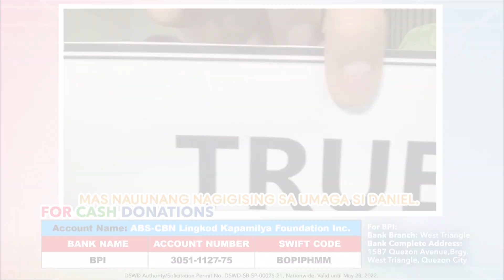True or Not True Challenge with KathNiel | Family Date Nights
Wherever you are in the world, you can help us feed Typhoon Odette victims.

BANK NAME: BDO
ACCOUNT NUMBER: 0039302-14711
SWIFT CODE: BNORPHMM

BANK NAME: BPI
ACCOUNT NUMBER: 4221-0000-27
SWIFT CODE: BOPIPHMM

BANK NAME: PNB
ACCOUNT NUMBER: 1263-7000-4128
SWIFT CODE: PNBMPHMM